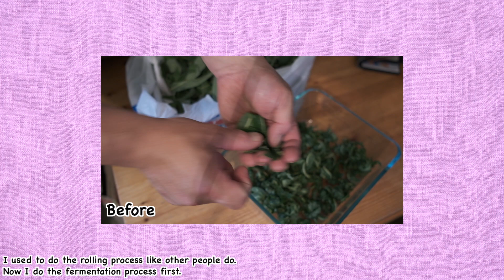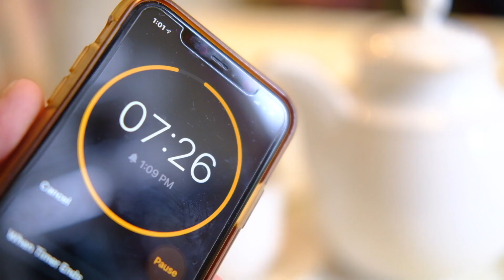Ivan Chai [Fireweed Tea] Making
Fireweed